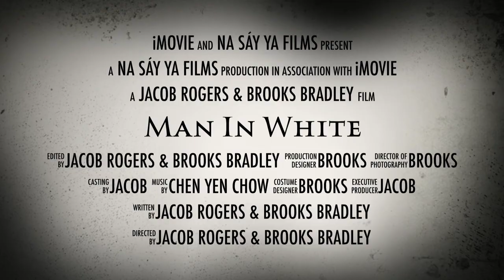Man in White (Official) Trailer